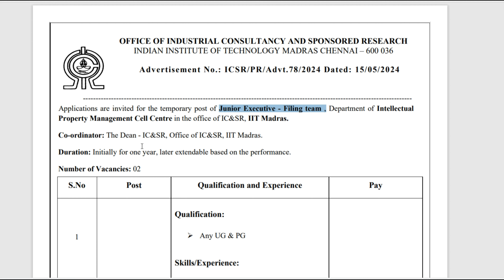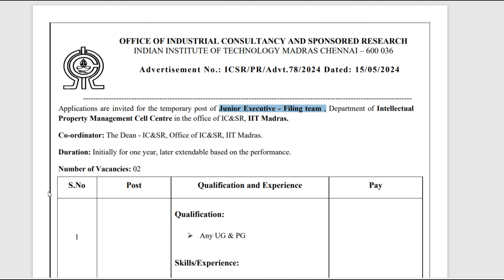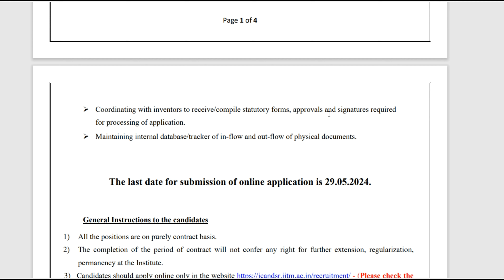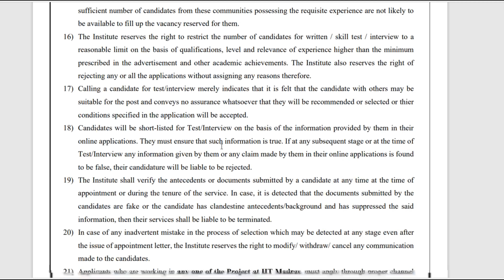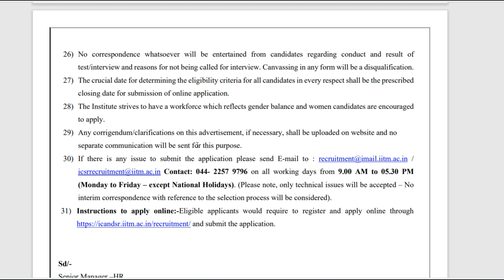డిగ్రీ మెమో ఉంటే చాలు Apply చేసి వదిలేయండి | Free Job Search | Govt Jobs 2024 Apply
డిగ్రీ మెమో ఉంటే అస్సలు వదలద్దు!Apply చేసి వదిలేయండి అంతే | Free Job Search | Govt Jobs 2024 Apply

Are you a degree holder looking for a government job in 2024? Look no further! We have compiled a list of the latest government jobs that are perfect for candidates with a degree qualification.

Key points to note:
- Various government departments are hiring for positions such as administrative officers, project managers, and research analysts.
- Eligibility criteria typically include a minimum of a bachelor's degree in any field.
- Competitive salaries, job security, and opportunities for career growth are some of the benefits of working in the government sector.

Don't miss out on these exciting job opportunities! Start preparing your applications and get ready to kickstart your career in the public sector in 2024.